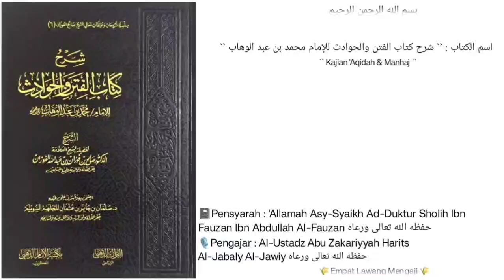Syarh Kitab Al-Fitan wal Hawadits | 05 | Pembahasan seputar Fitnah |🎙️Ustadz Abu Zakariyyah Harits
Audio Kajian kitab:
كتاب الفتن والحوادث
Karya Syaikh Muhammad Bin Abdul wahhab Rohimahulloh Ta'aala
Syarh Syaikh Sholih Al Fauzan Hafidzohullohu Ta'aala
Pertemuan yg ke 05

Pembahasan seputar Fitnah

Di Masjid As-Sunnah Balong Sukoharjo Ngaglik Sleman Yogyakarta
26 Shofar1446H / 31 08 24
🎙 Pemateri:
Al Ustadz Abu Zakariya Harits Al-Jabaliy
حفظه الله تعالى
( Pengasuh Ma'had Daruttaqwa Yogyakarta )